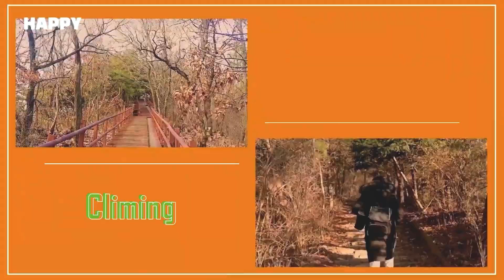YEONSE SUMMARY (2022 연수구 1분영상 공모전 수상작)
연수구입니다.